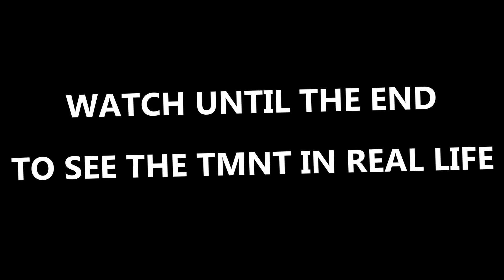If You See The Teenage Mutant Ninja Turtles Outside Your House (RUN!!)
DRONE CATCHES TEENAGE MUTANT NINJA TURTLES IN REAL LIFE (Mutant Mayhem!!) LEONARDO SHOWS UP!
NEVER FLY YOUR DRONE TO FIND THE TEENEAGE MUTANT NINJA TURTLES I FOUND THE TEENAGE MUTANT NINJA TURTLES Leonardo.
Raphael.
Donatello.
Michelangelo.

MAKE SURE TO CHECK OUT MY OTHER VIDEOS IF YOU LIKE MY CONTENT MAKE SURE TO SMASH THAT LIKE BUTTON AND SUBSCRIBE LEAVE A COMMENT TO BEAT THE ALGORITHAM AND MAKE YOUTUBE LOVE US.